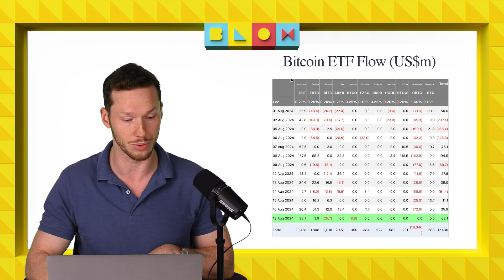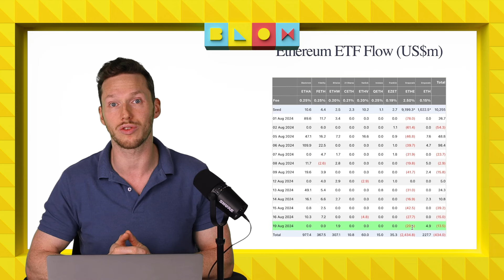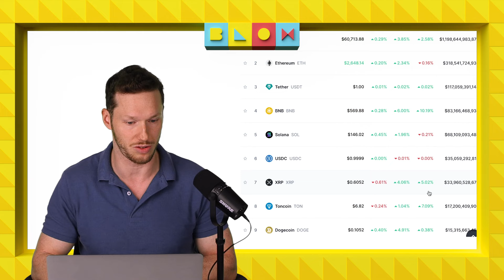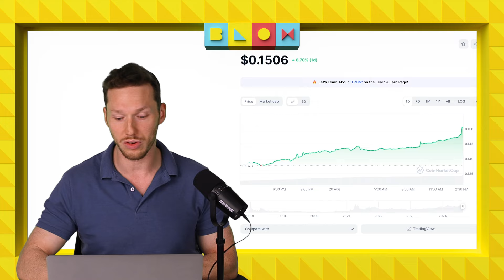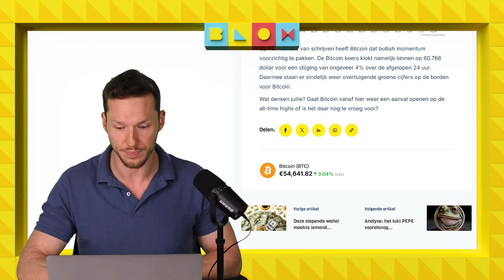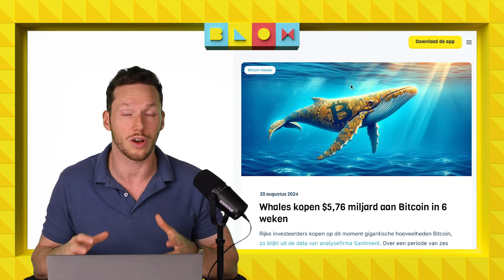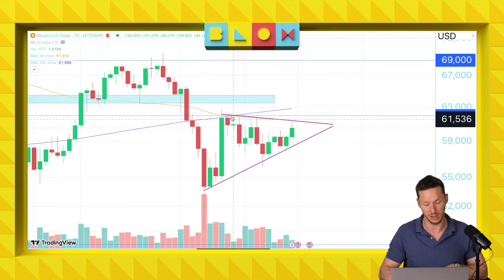INHAALRACE: TRON haalt Cardano in, Blackrock is Grayscale voorbij! | Crypto nieuws vandaag | #1165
Belangrijke wisselingen in cryptoland: TRON gaat ADA voorbij, en Grayscale moet een jarenlange dominantie afstaan aan Blackrock! Dit en meer in de video van Axel.

00:00 Intro
00:23 ETF flows
01:38 Overzicht koersen
03:00 TRON knalt top 10 binnen ten koste van Cardano (ADA)
04:52 Solana krijgt klappen van SEC
06:15 Blackrock heeft Grayscale ingehaald!
08:05 Whales kochten weer gigantisch in afgelopen 6 weken
09:33 Koerrrsen koerrrsen!
11:33 Outro